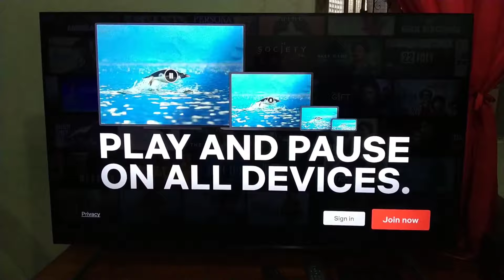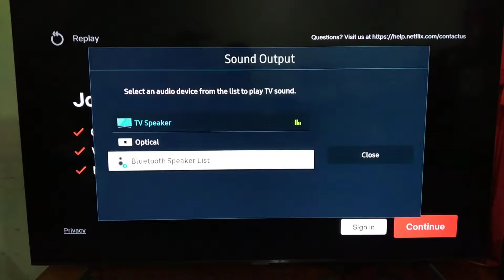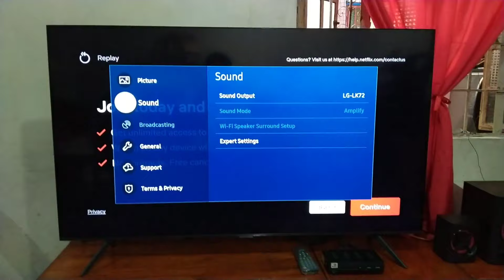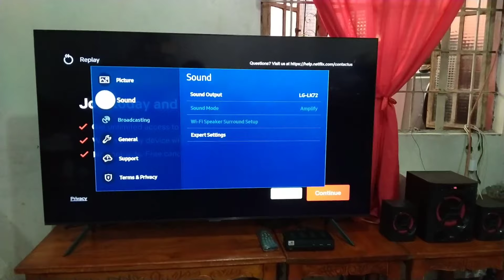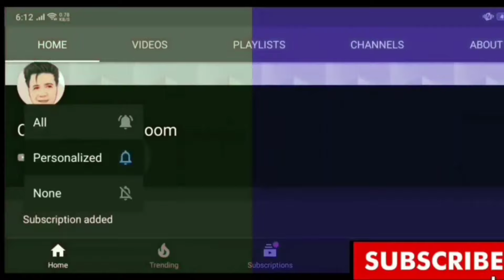How To Connect Bluetooth Speaker To Samsung Smart Tv